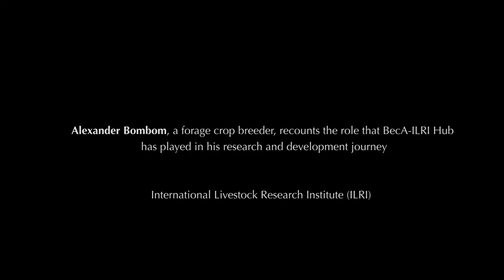Alexander Bombom on the role BecA-ILRI Hub played in his research and development journey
Alexander Bombom is a forage crop breeder at the National Livestock Resources Research Institute (NaLIRRI), which is part of the bigger National Agricultural Research Organization (NARO) in Uganda. In this video, Alexander details his journey towards realizing impact among farmers in Uganda and the role that the Biosciences eastern and central Africa (BecA)-ILRI Hub played in it.